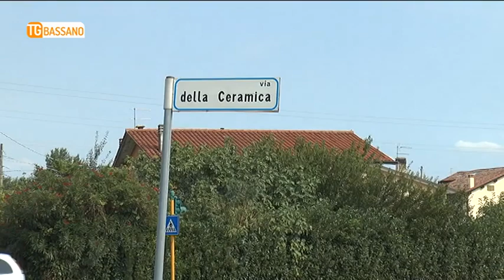TG BASSANO (30/08/2018) - TROVATA IN STRADA SEMINUDA E SOTTO SHOCK : INDAGANO I CARABINIERI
TG BASSANO (giovedì 30 agosto 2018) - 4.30 del mattino, via della Ceramica a Bassano. A quell’ora le strade sono deserte. L’unico a passare è un mezzo per la raccolta dei rifiuti. L’operatore ecologico nota qualcosa di strano: una donna accovacciata a bordo strada. Si ferma, le si avvicina e chiede se ha bisogno di aiuto. La giovane non parla ma sono le sue condizioni a parlare per lei: ha addosso solo gli slip e si nasconde sotto una coperta leggera. L’uomo nota anche del sangue, forse provenire dalle gambe della ragazza. Inevitabile la chiamata ai carabinieri che inviano anche i sanitari del pronto soccorso in via della Ceramica. Condotta al San Bassiano la ragazza viene medicata e le sue condizioni, fortunatamente, non sembrano essere preoccupanti. Da quanto emerso nelle prime indagini dei carabinieri la donna, una 31enne bassanese, avrebbe litigato con il compagno un 47enne residente sempre in città. Una lite violenta durante la quale sarebbero volati degli oggetti contundenti che avrebbero ferito la 31enne. Da qui la decisione di fuggire dalla casa dell’uomo e rifugiarsi in strada. Da quanto emerso finora nessuna denuncia sarebbe stata presentata alle forze dell’ordine.